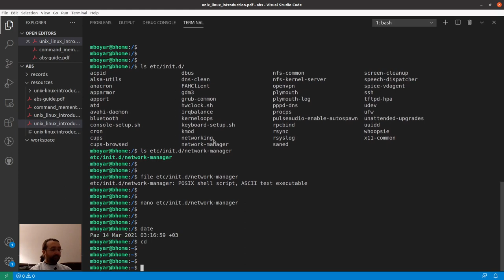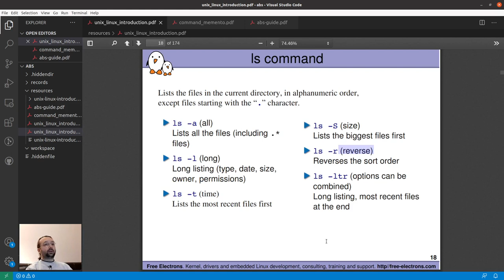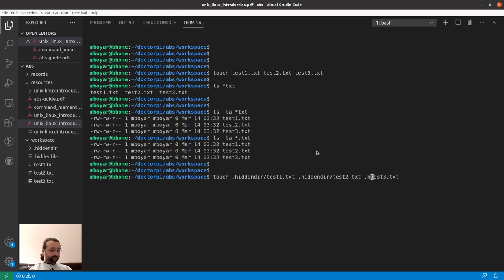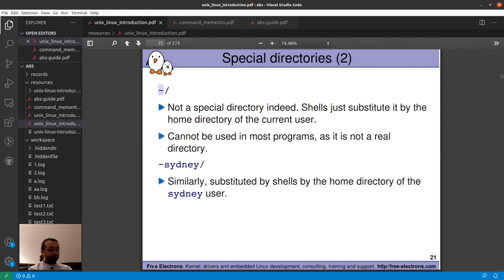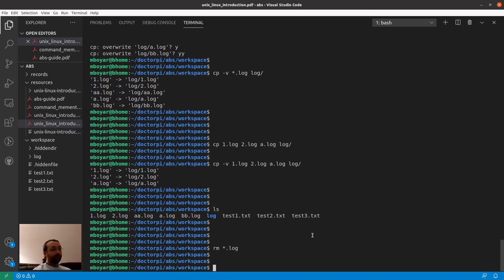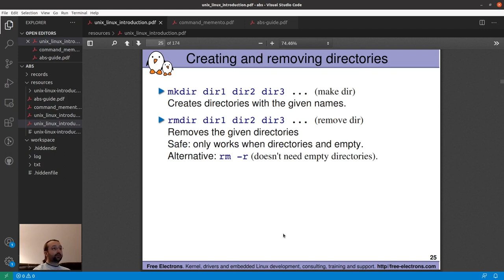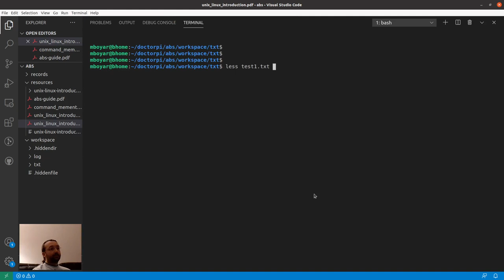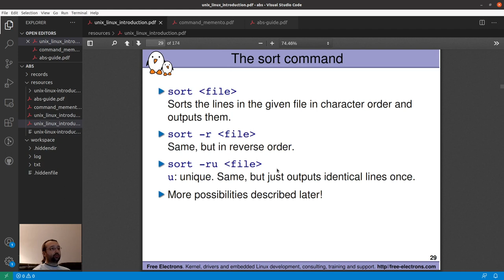Eğitim - Bash Scripting - Command-line - Ders 1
* 'ls' komutu ile listeleme yöntemleri, gizli dosyalar ve globbing
* 'cd' ve 'pwd' komutları ile path değişimi aktif path görüntüleme
* 'cp' komutu ile çoklu dosya kopyalama, interaktif ve recursive kopyalama
* 'mv', 'rm', 'mkdir', 'rmdir' komutları ile dizin işlemleri
* 'cat' ile dosya içeriklerinin birleştirilmesi, 'more' ile görüntüleme
* 'head' ve 'tail' ile dosyada baştan sondan okuma